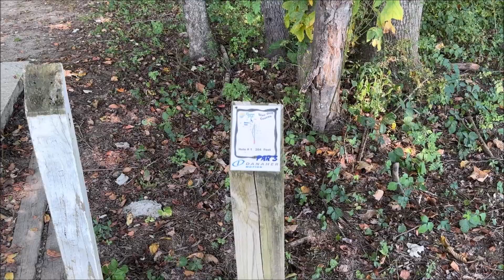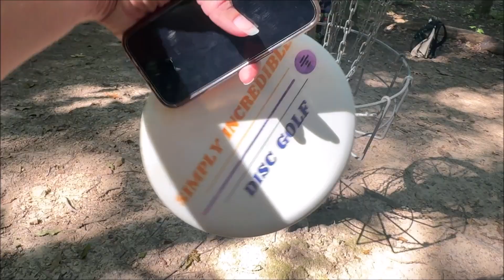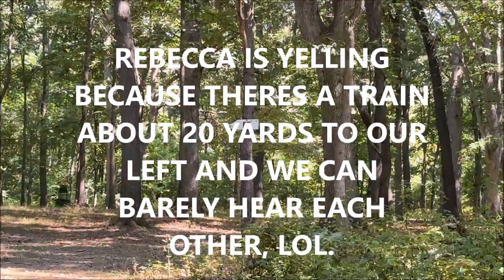Two Amateurs Play Disc Golf: with Rebecca Minnick at Randolph Park Front 9 in Dublin, VA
Hey Everyone, We play Randolph Park Front 9 in Dublin, VA